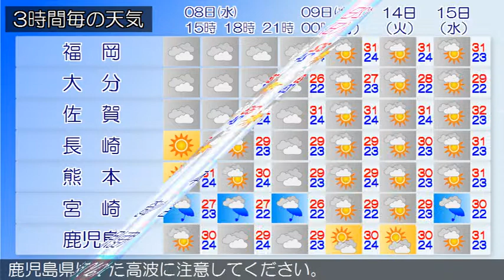2015/07/08 九州地方の天気予報 昼